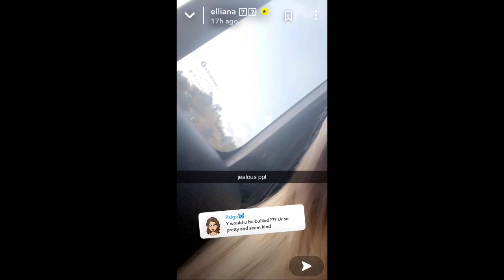Elliana Want’s To Do In Person School!📔